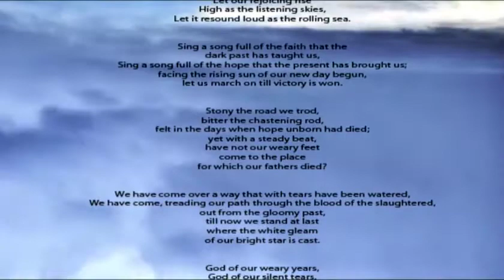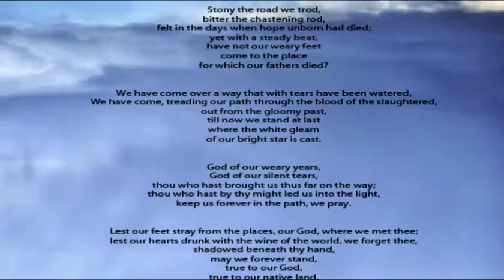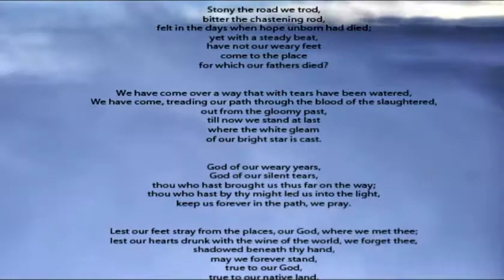Lift Every Voice Lyrics 1